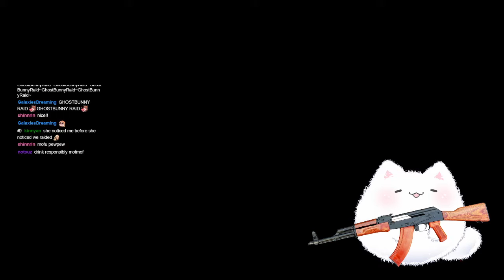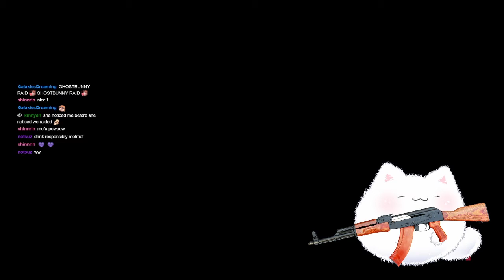[Twitch archive] [GUERILLAPEX] With cider.. Wish me luck... [vtuber]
Archive of my stream on 03/04/2021 from my Twitch channel!

Mark: ☁
Live: mofuntime​​​
Fanart :mofunyart​​​

Credits:

Live2D: Tana - hibiscusdrop @ twitter
Beginning/Ending animation: Lillian - RunnyRabbitt @ twitter
Drawing tablet asset: 7MDigital @ twitter